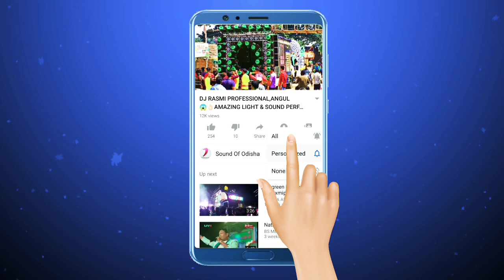DJ SREYANSH AUDIO, TALCHER || NYC PERFORMANCE || AT DAY & NIGHT PROGRAM